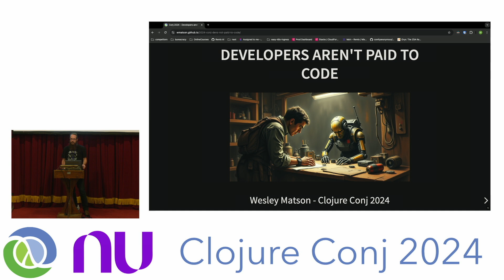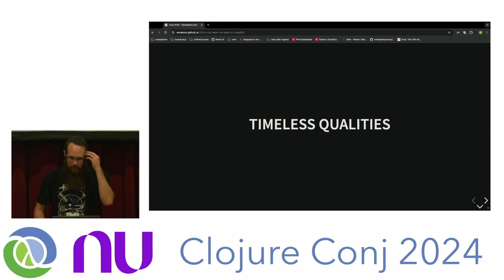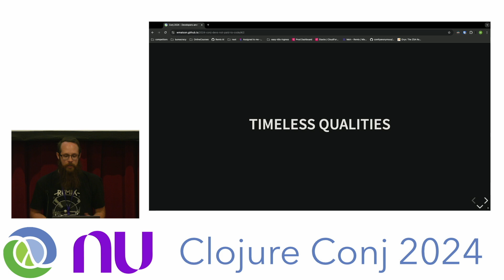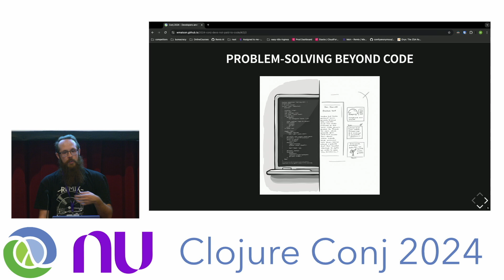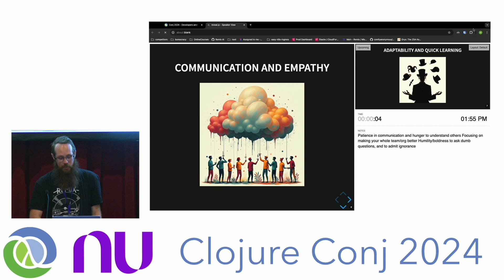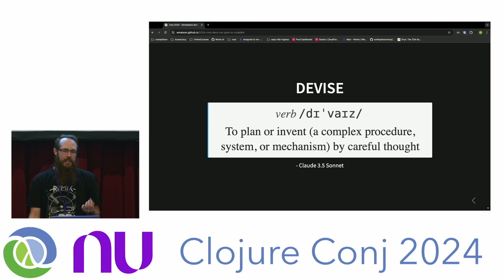"Developers aren't paid to code" by Wesley Matson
In the light of AI and macroeconomic trends, it's natural to be anxious about the future role of software engineers. It turns out that engineers, contrary to popular belief, are paid to solve problems, not to code.

In this talk, I'll touch on the qualities and behaviors that continue to have value in a world of increasing automation.

Recorded Oct 24, 2024 at Clojure/conj 2024 in Alexandria, VA